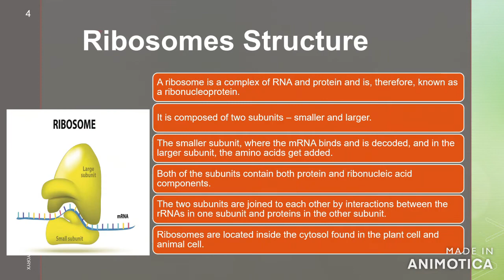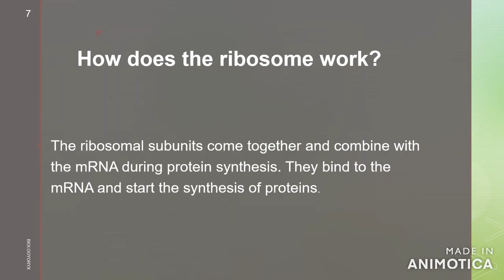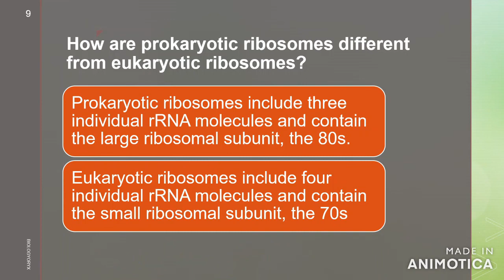Ribosomes (PowerPoint Presentation)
Ribosomes Definition
What are Ribosomes?
Ribosomes Structure
Ribosomes Function
How does the ribosome work?
What are the two different types of ribosomes?
How are prokaryotic ribosomes different from eukaryotic ribosomes?